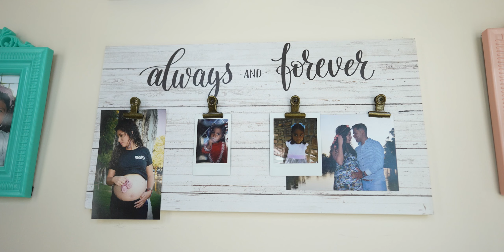STEFANIA+RAMON | PARA+SIEMPRE | HIGHLIGHTS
STEFANIA+RAMON
DESTINATION WEDDING: Zacatecas, México.